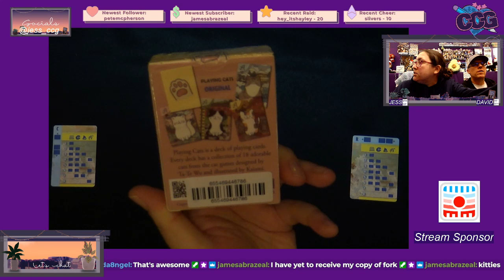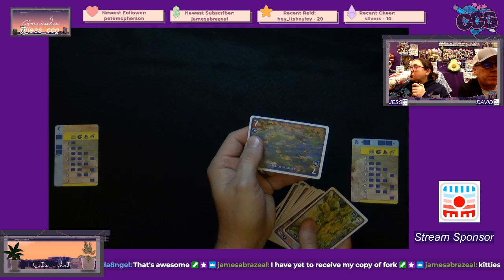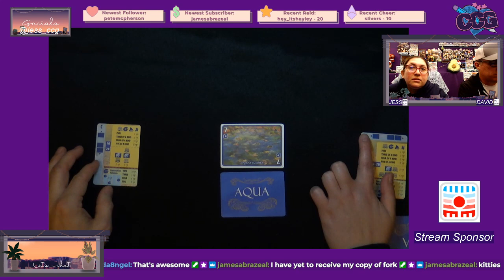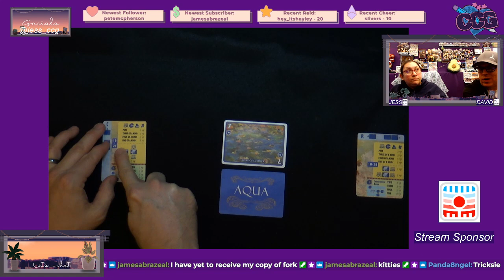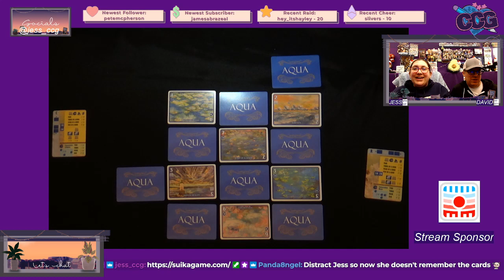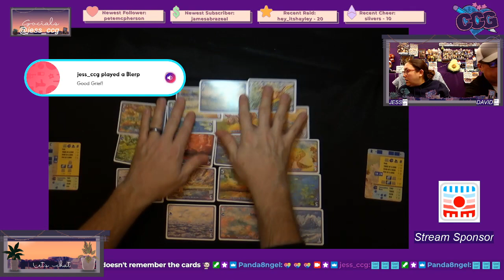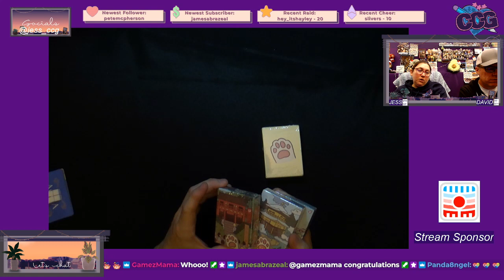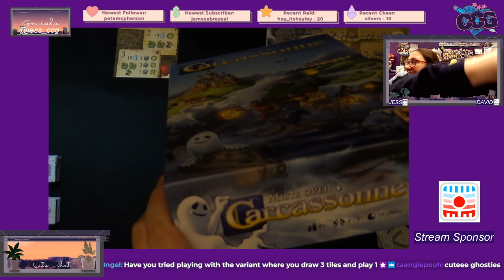Mists Over Carcassonne - D&J Plays Jan. 01, 2024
Happy New Year! Jess and David start off this year of streams with a new cooperative game, Mists Over Carcassonne. Watch and see if they can dispel some ghosts! This was streamed live via Twitch.